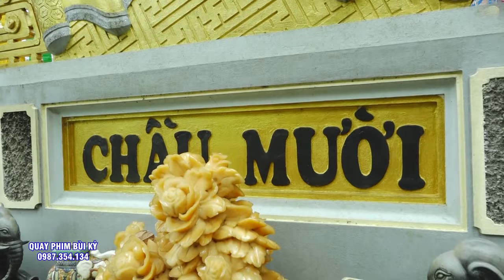Nghệ Nhân NGuyễn Thị THu Thủy - Giao Lưu Thực Hành Tín NGưỡng Thờ Mẫu Tại Đền Quan Hoàng Mười